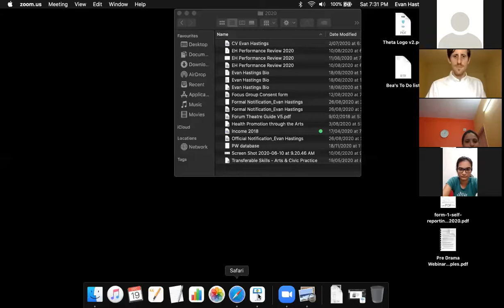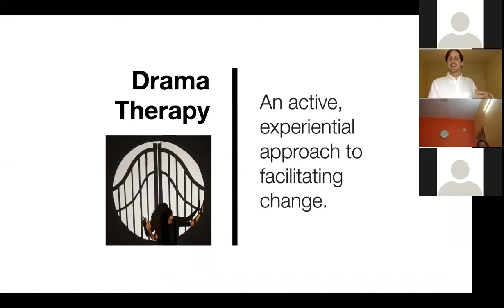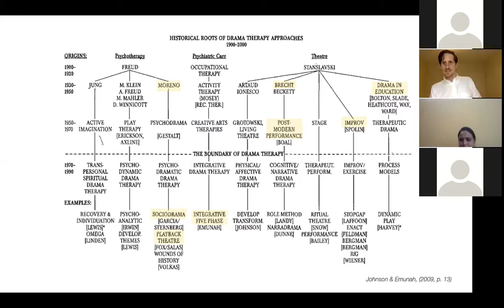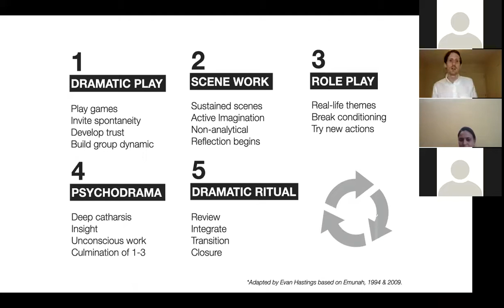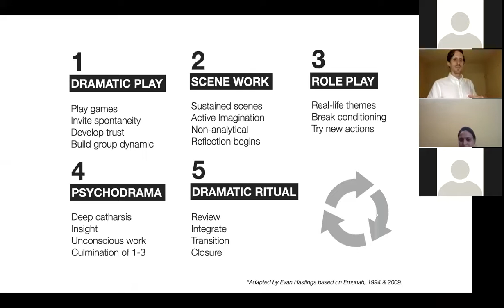Drama Therapy Workshop with Evan Hastings and promoting good mental health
If you have had a life-changing experience with the performing arts, then you already know the power of Drama Therapy. In contrast to Drama in Education, or Community-based Theatre, Drama Therapy is intentionally therapeutic.

Sakal WeAreInThisTogether and Young Inspirators Network (YIN) invites you for a free live webinar on Drama Therapy Workshop with Evan Hastings. Evan, is the Artistic Director of The Theatre in Health Education Trust in Ōtepoti/Dunedin, and Theatre Studies Honorary Fellow at the University of Otago. Evan has a passion for turning pain into medicine through theatre. We are hosting this webinar on Zoom.

The North American Drama Therapy Association defines Drama Therapy as “an active, experiential approach to facilitating change. Through storytelling, projective play, purposeful improvisation, and performance, participants are invited to rehearse desired behaviors, practice being in relationship, expand and find flexibility between life roles, and perform the change they wish to be and see in the world.”

This webinar will introduce the Integrative Five Phase Model of Drama Therapy, developed by Dr. Renee Emunah. Elements of the Integrative Five Phase model will be demonstrated through interactive group activities and reflection. Through the blend of theory and practical examples, webinar participants will gain insight into the therapeutic process in Drama Therapy methods.